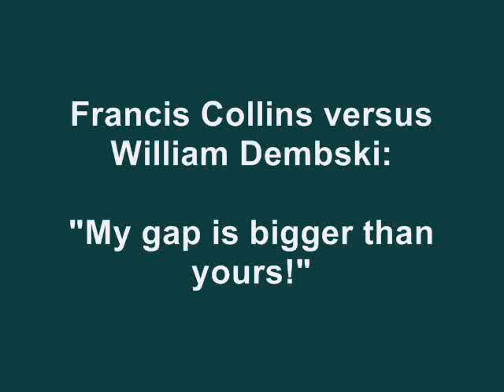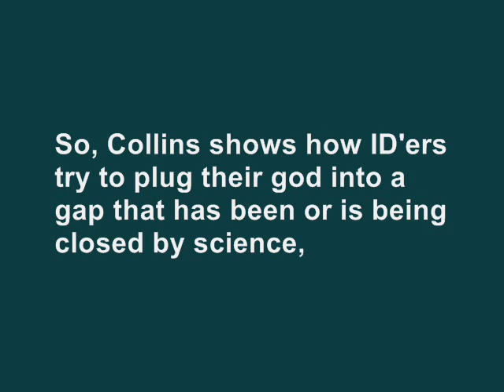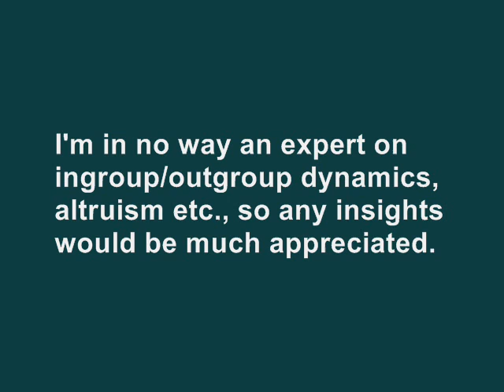Collins vs Intelligent Design: "My gap is bigger than yours!"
The only difference between Dembski and Collins is the size of the gap in their God of the Gaps arguments.